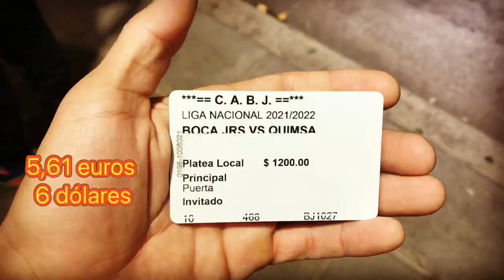Boca Vs Quimsa (Basquet 🏀) SemiFinal Liga Argentina 2022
Conozco a la bombonerita,
micro estadio de Baquet donde se vive con la misma intensidad y pasión que el fútbol.
Jamás pensé encontrarme con este espectáculo dentro y fuera de la cancha.
De yapa, entré a un lugar que nadie accede.